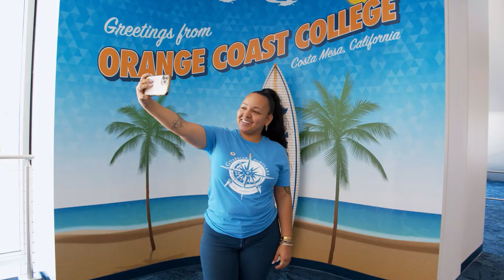Student Spotlight: Oree Freeman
Orange Coast College student Oree Freeman shares her journey to becoming an OCC graduate and Class of 2022 Student Speaker.

Orange Coast College's 164-acre campus is located in Costa Mesa just minutes from Southern California’s beautiful beaches. Founded in 1947, with classes beginning in 1948, OCC has grown into one of the nation’s largest -- and finest -- community colleges.